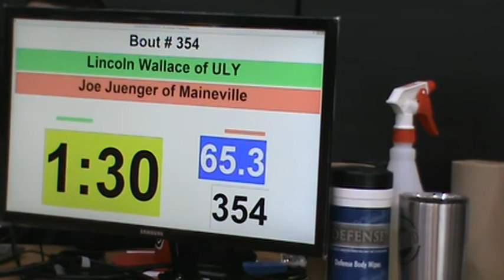65 lbs D3 OAC SV District Lincoln Wallace vs Joe Juenger